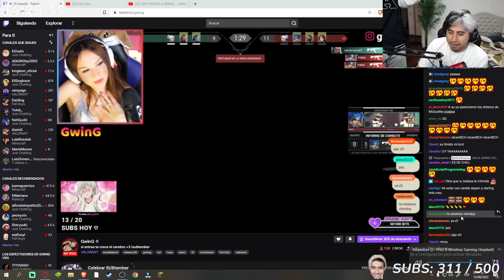JEFRAIN INVITA al GWING y CASI le PIDE NÚMERO en VIVO 😂| RETO de BAILE 💃